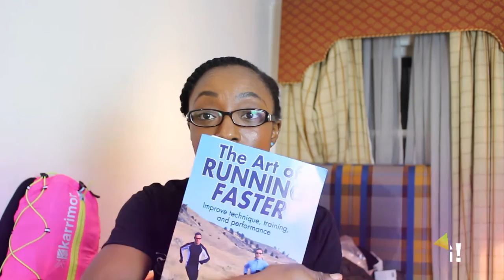Running Diary IV | 20 miles + Good Running Form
Read me!
Read Me!

Here we are at Running Diary 4! I ran with the London Midnight Runners again and this time I finally made it to Hyde Park on time...lol! Seriously great run! Thanks to Joel for plotting the route and not getting us lost...yay! And thanks again to all the crew who showed and made it another EPIC run!

Camera: Canon EOS 700D (love this new baby!)

Hair: Twisted bun with a side parted flat twist at the front. Luscious, right? Love a good flat twist! lol!